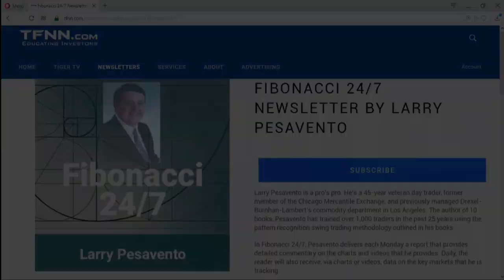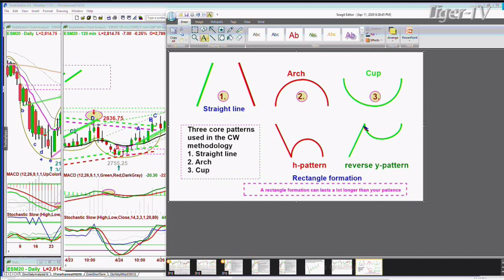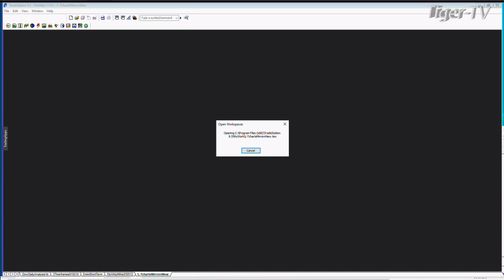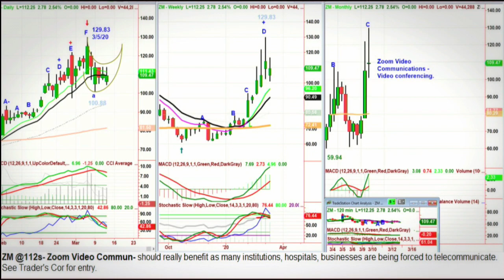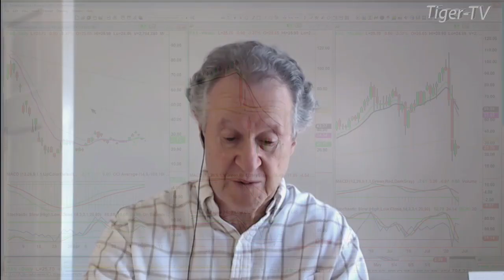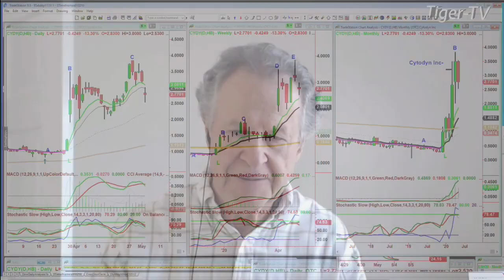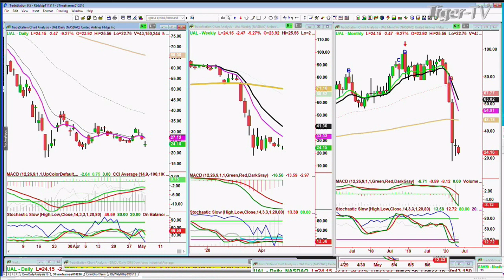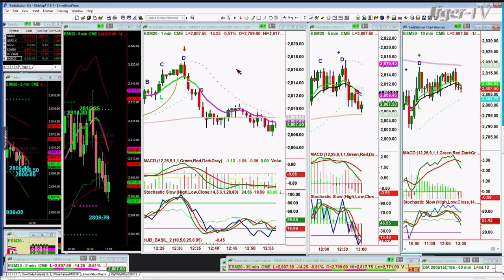May 4th, The Tiger Technician's Hour with Basil Chapman on TFNN - 2020